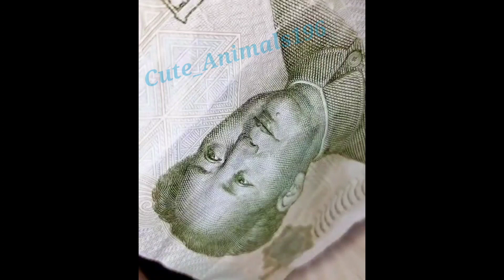The Most Cringe-Worthy Fact About Funny Cats #03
Funniest Cat Videos That Will Make You Laugh #03  | Funny Cats

Welcome to Cute_Animals196
✍️  _ Enjoy the new funniest and cutest videos of the month about try not to laugh funny Cat life video. But some cats in this video will actually surprise you!
And yet, there are cats that resemble none of their kin in the whole world.
All their differ by size, features, and color, temperament.
And you can enjoy them in this video. Cats are surely the most popular pets and awesome animals nowadays.